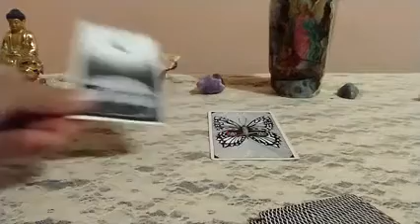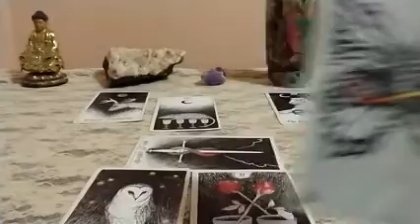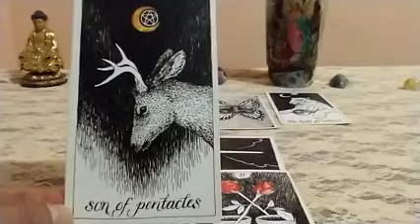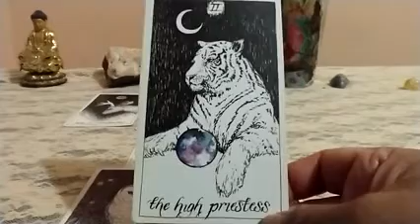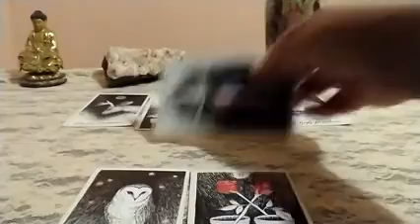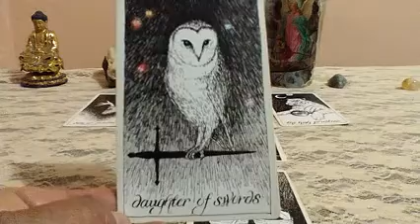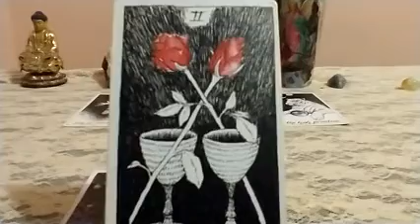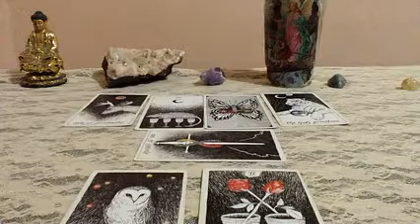Leo November 2020 Tarot Reading